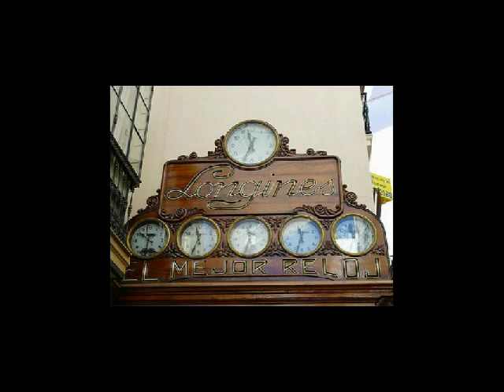Soleil torride de Sévillas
Michel Réber Compositeur interprète.